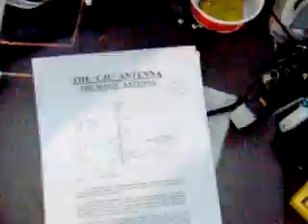CJU antenna project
Just a quick video showing my rendition of the CJU  antenna for Amateur Radio satellite opperation